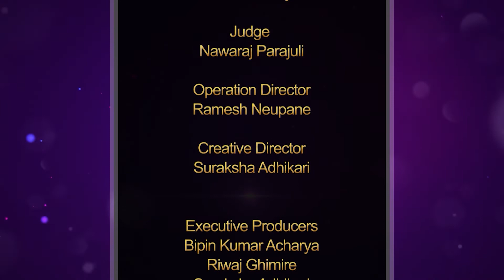Majheri : The Lockdown Poetry Show । Samin Gaire । नेपाली हुनुमै गर्व छ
Graphics
Manan Maharjan

Operation Director
Ramesh Neupane

Creative Director
Suraksha Adhikari

Executive Producers
Bipin Kumar Acharya
Riwaj Ghimire
Suraksha Adhikari
Ramji Gnawali